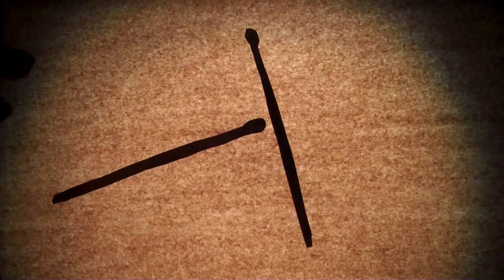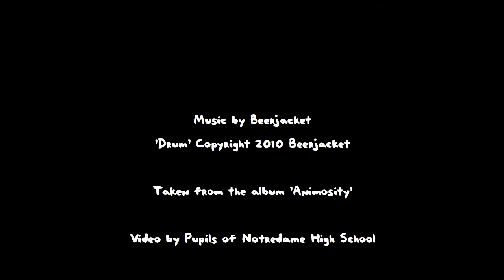Beerjacket - 'Drum'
Music video created by pupils from Notredame High School for Beerjacket's song 'Drum'. This shadow puppet short was created, filmed and edited in a day long workshop.
The story focuses around the bear from the cover of Beerjacket's album 'Animosity' finding drumsticks and becoming obsessed with drumming on things. This leads to some very dramatic moments and a gruesome conclusion.

Created by
Aliya Qureshi
Amina Aden
Amy McVeigh
Chloe Irvine
Jodie McLernon
Kayley Nielsen
Stella Murphy

Edited by David Dunlop

'Drum' is used with the kind permission of Beerjacket (Peter Kelly).